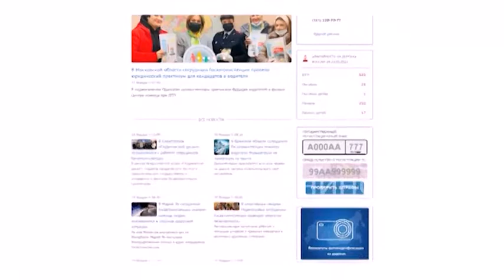Технический осмотр транспортных средств. Изменения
30 декабря 2021 года вступил в законную силу Федеральный закон «О техническом осмотре транспортных средств и о внесении изменений в отдельные законодательные акты Российской Федерации». Техосмотр отменили не для всех. В каких случаях он потребуется вашему авто? Полицейские Ленинска-Кузнецкого разъяснили подробности об изменениях законодательства о техническом осмотре транспортных средств.